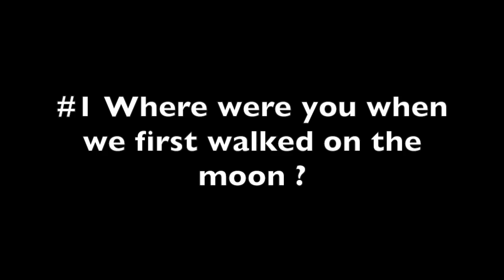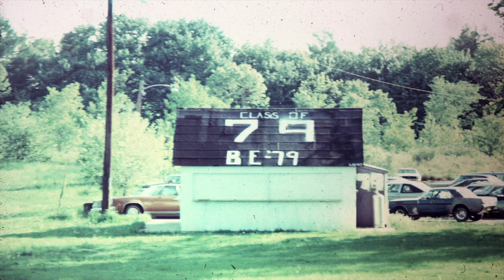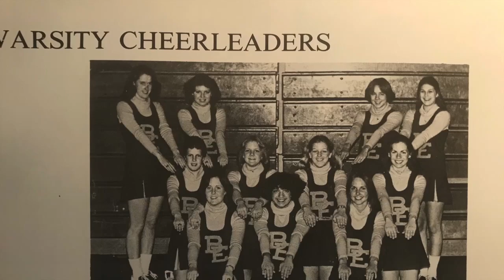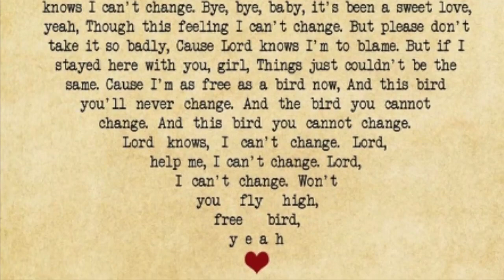Bayley Ellard 1979 40th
This video is about Bayley Ellard High School Class of 1979. I know Mike Cattano was not in this class but he was a great friend to many who were. With that, I made an executive decision to include him in the tribute portion of the video. My many thanks to all who shared their photos with me. This video could not have been made without them. Here's to the Bayley Ellard Class of 1979 as we mark 40 years since we were "Free as a bird"